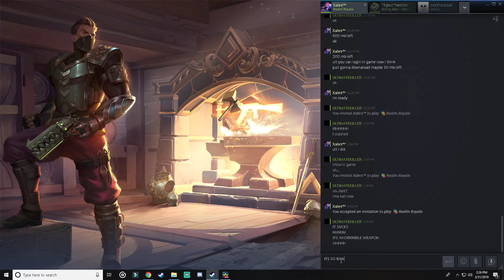Realm Royale Assasin Gameplay -I FOUND THE MACHINE GUN!